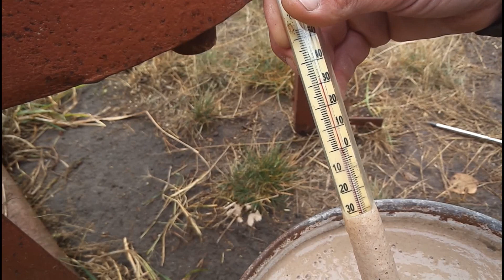Необычная дробилка. Лучшее мое изобретение для сельского хозяйства.